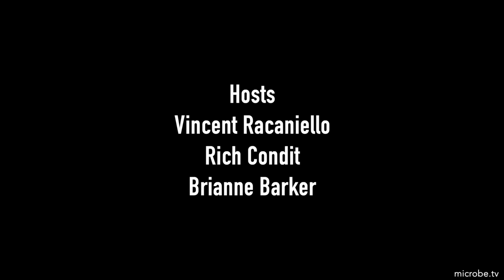TWiV 852: Tree man syndrome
A TWiV threesome explains the observation that humans with inherited T cell CD28 deficiency are susceptible to severe warts driven by human papilloma virus infection, but are otherwise healthy.